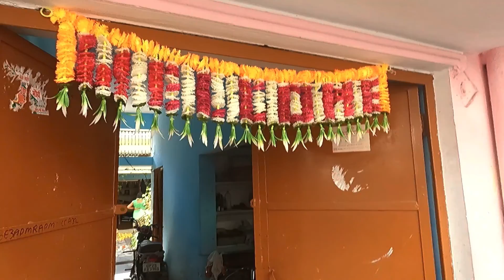Diwali Celebration Gone Wrong in Bareilly || diwalispecial video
Bareilly ki Diwali Gone Wrong || diwalispecial video

Hello Friends I am Kuldeep Gangwar. I love Travelling want to explore India on my Bike. I make videos on daily lifestyle and travelling.
Gadgets I Use:-
Boya Shotgun Mic
Boya Collar Mic
Mobile Gimbal
GoPro Hero 9